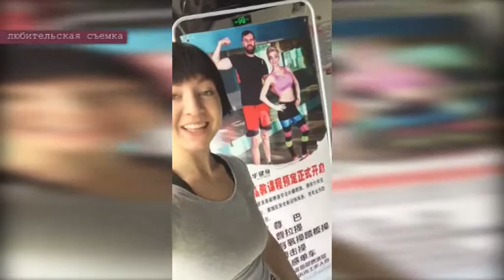Программа -"Своя компания № 12"